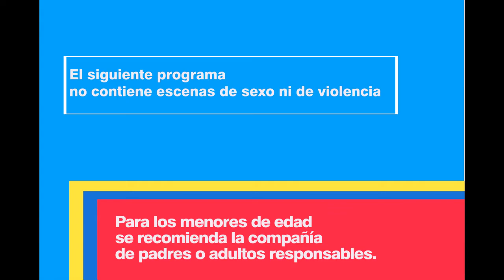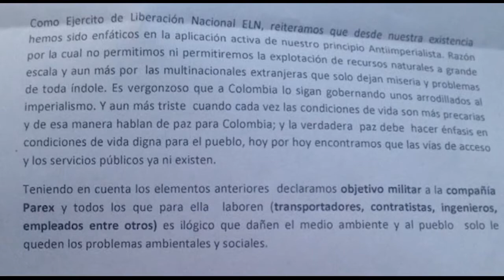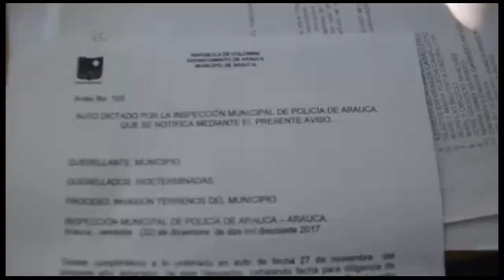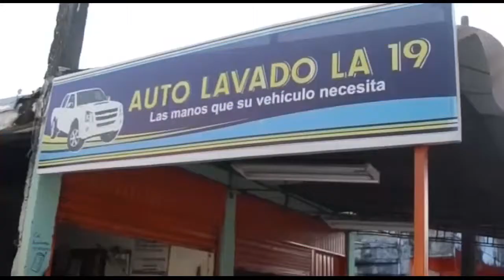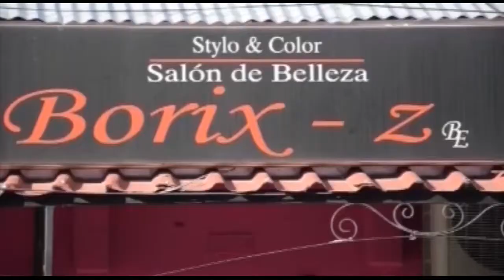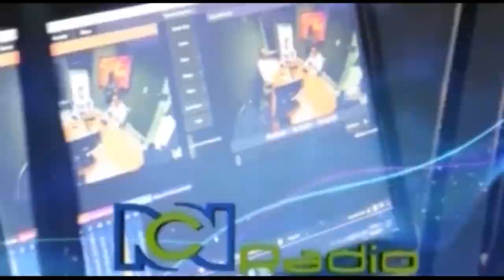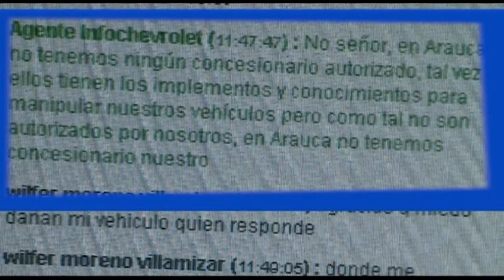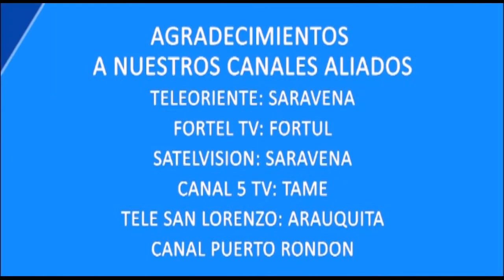CNC DIA 25 01 2018